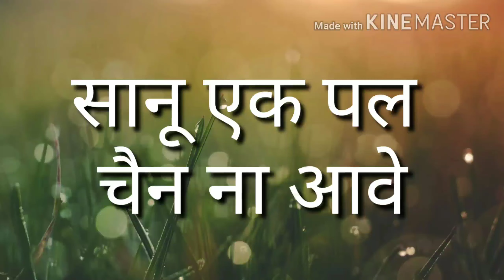Sanu ek pal chain na || Flute Cover Pushkal Srivastava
Sanu ek pal chain na Ave Flute Cover Pushkal Srivastava#Melody of flute Bansuri Dhun#